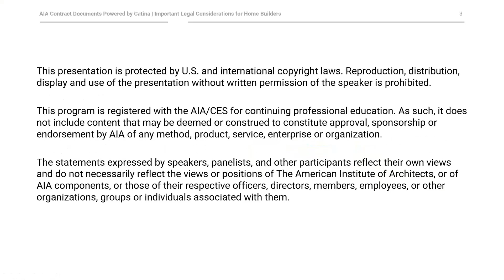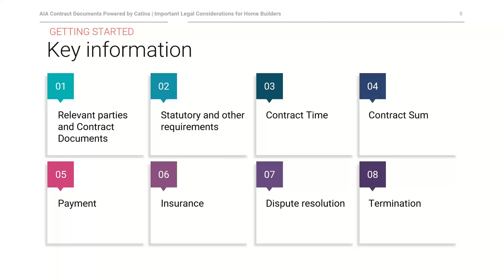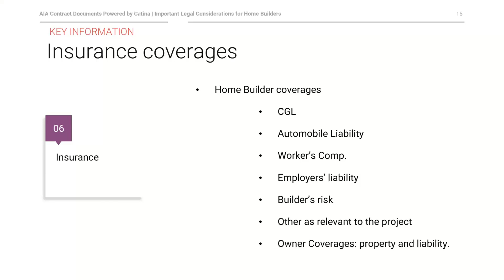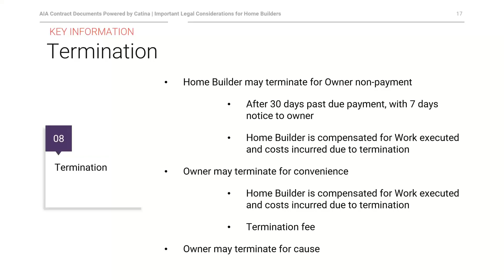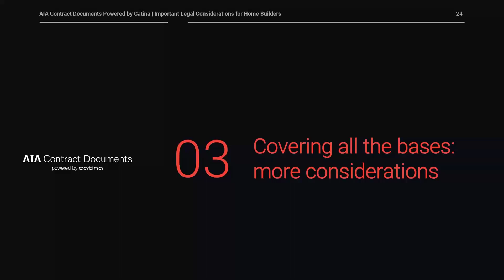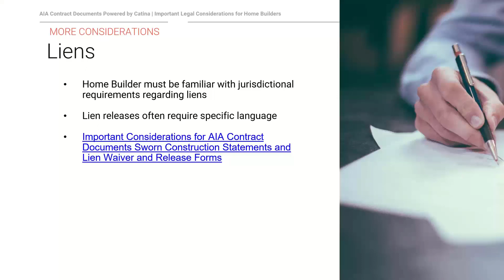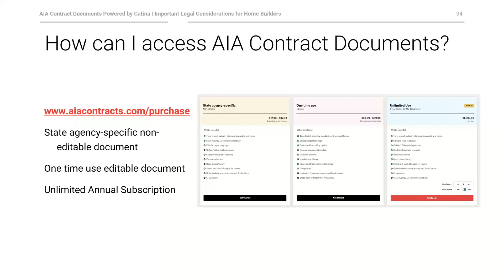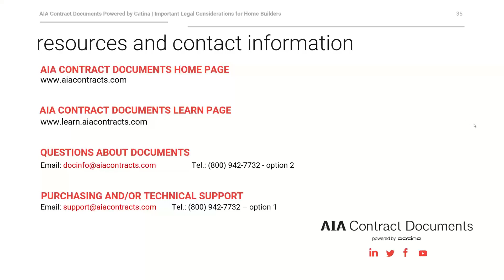Important Legal Considerations for Home Builders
It is vitally important for home builders to understand the contractual relationship between a home builder and an owner.  Contracts for single-family residential projects offer unique challenges, such as complying with jurisdictional requirements, changes in the work, owner financing and payments,  substantial and final completion, and termination. Join us for a live webinar as expert presenters survey the unique risks when working on these projects, as well as contracts and tools available to manage these risks.  Attendees will walk away with a firm understanding of the challenges, roles and responsibilities of the parties, and contract terms and obligations specific to these projects.

Other Industry Standard Contract Documents Resources:
for document instructions, summaries, commentaries, and FAQs
for articles, training resources and live and on-demand videos